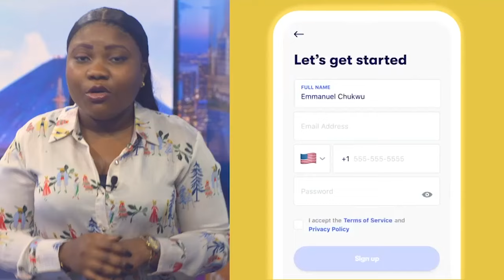GUERRE DANS L'EST: LA RDC SEULE CONTRE TOUS